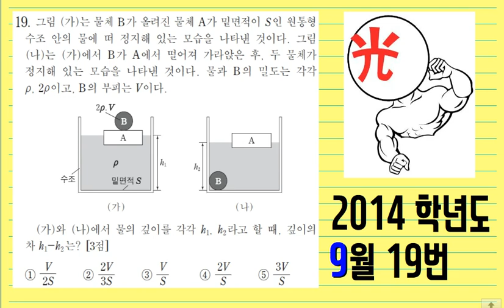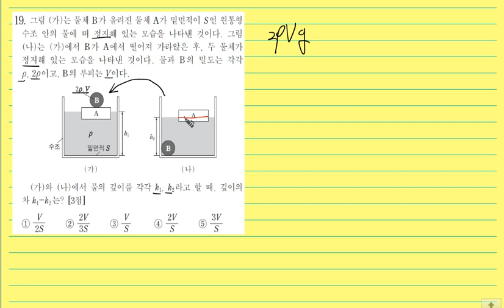2014학년도 9월 모평 물리1 19번 (EBS 이광조 물리 인강)